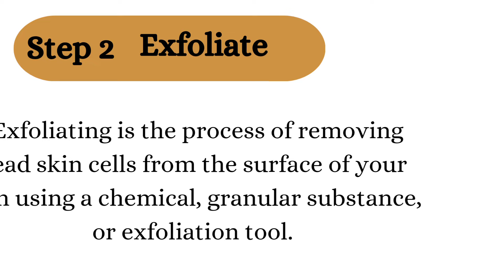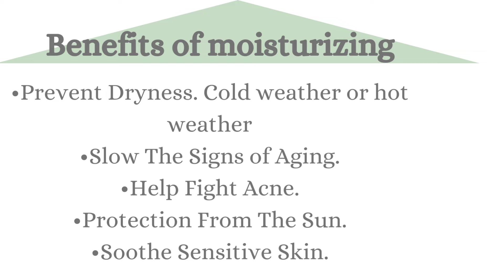winter skin care routine in India with price/ winter skin care products/cleanser/moisturizer/scrub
sheetakaaleen tvacha dekhabhaal dinacharya, भारत में शीतकालीन त्वचा देखभाल दिनचर्या,
bhaarat mein sheetakaaleen tvacha dekhabhaal dinacharya, @Mannalaimanskinandhealthcare